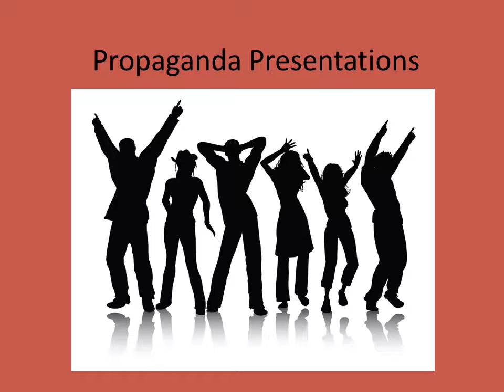Propaganda Presentations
These are the results of all of the groups analyzing the Insurance Ads. Good work accomplished by both classes.